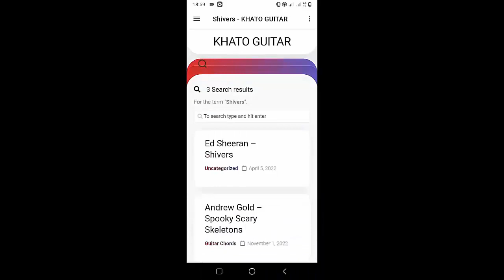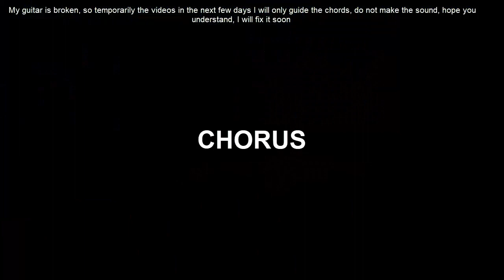How To Play Ukulele Bad By Wave To Earth